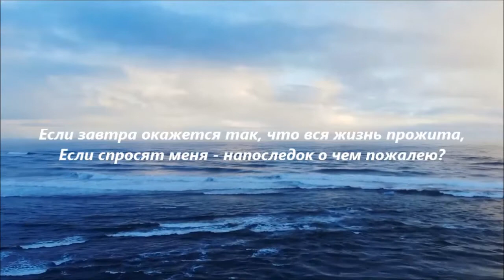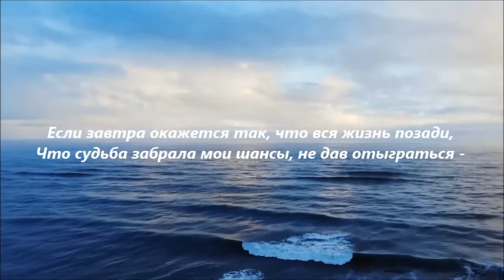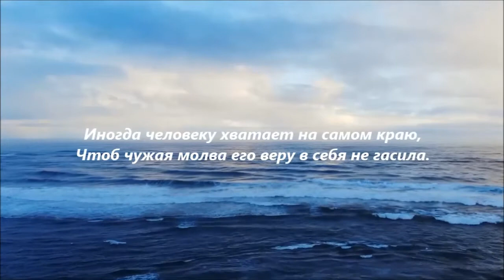Простой и мудрый мудрый стих о жизни Не смейте сдаваться